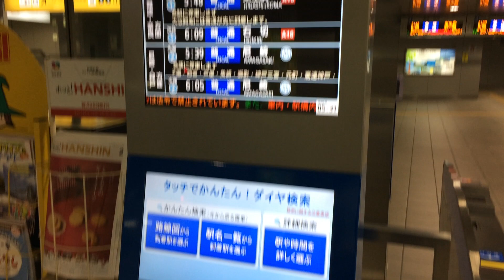阪神 西九条駅 発車案内ディスプレイ(発車標) 東改札口その1